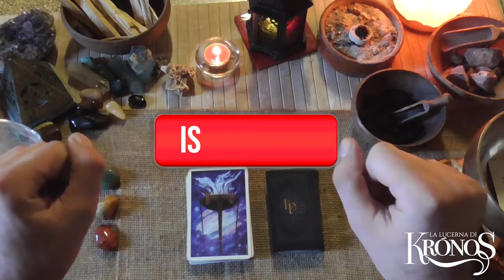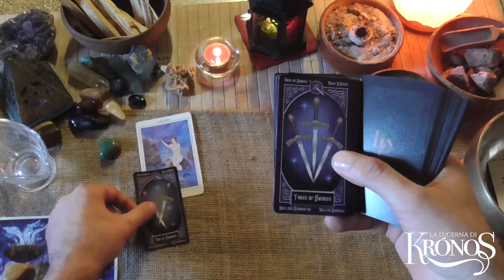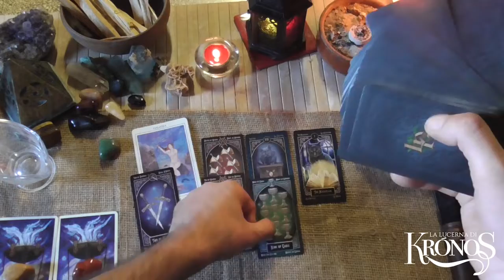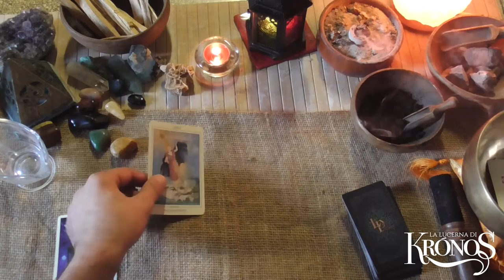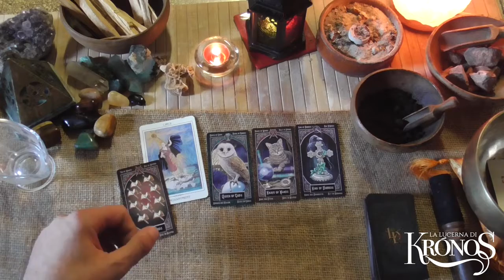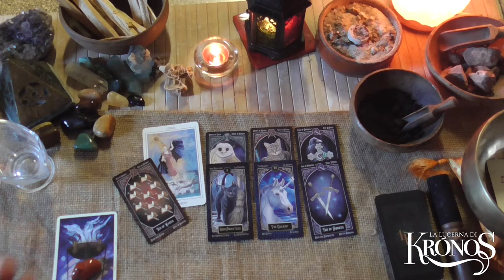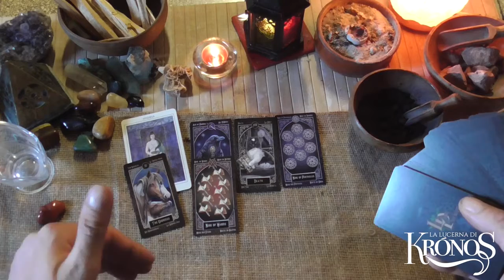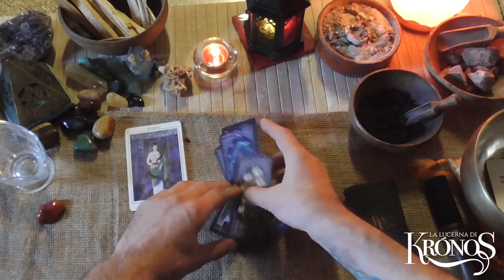𝗦𝗲𝘁𝘁𝗶𝗺𝗮𝗻𝗮 dal 𝟭𝟱 al 𝟮𝟭 𝗔𝗴𝗼𝘀𝘁𝗼 🌼 𝗲𝗻𝗲𝗿𝗴𝗶𝗲 🍎 𝗟𝗮𝘃𝗼𝗿𝗼 𝗔𝗺𝗼𝗿𝗲 ❤️ 𝗦𝘂𝗰𝗰𝗲𝘀𝘀𝗼 𝗦𝗲𝘁𝘁𝗶𝗺𝗮𝗻𝗮🌻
ATTENZIONE: Questo interattivo non  ha presentazione e riassunti. Ciò è dovuto al fatto che mi sono preso qualche pomeriggio di ferie anche io 🥳

Che cosa ti 𝗽𝗼𝗿𝘁𝗲𝗿𝗮̀ la 𝘀𝗲𝘁𝘁𝗶𝗺𝗮𝗻𝗮❤️ dal 𝟭𝟱 al 𝟮𝟭 𝗔𝗴𝗼𝘀𝘁𝗼? Quali 𝗲𝗻𝗲𝗿𝗴𝗶𝗲 🍎 e quali 𝗽𝗿𝗶𝗻𝗰𝗶𝗽𝗮𝗹𝗶 𝗲𝘃𝗲𝗻𝘁𝗶 𝗰𝗮𝗿𝗮𝘁𝘁𝗲𝗿𝗶𝘇𝘇𝗲𝗿𝗮𝗻𝗻𝗼 🌻 questa 𝘀𝗲𝘁𝘁𝗶𝗺𝗮𝗻𝗮? 🌼 Questo 𝗶𝗻𝘁𝗲𝗿𝗮𝘁𝘁𝗶𝘃𝗼 ti propone tre varianti per scoprire 𝗰𝗵𝗲 𝘀𝘂𝗰𝗰𝗲𝗱𝗲𝗿𝗮̀ 𝗻𝗲𝗹𝗹𝗮 𝘀𝗲𝘁𝘁𝗶𝗺𝗮𝗻𝗮 𝗰𝗵𝗲 𝘀𝗶 𝘀𝘁𝗮 𝗮𝘃𝘃𝗶𝗮𝗻𝗱𝗼. Concentrati, 𝘀𝗰𝗲𝗴𝗹𝗶 𝗹𝗮 𝘃𝗮𝗿𝗶𝗮𝗻𝘁𝗲 e 𝗮𝘀𝗰𝗼𝗹𝘁𝗮 il 𝗿𝗲𝘀𝗽𝗼𝗻𝘀𝗼.

🔔 𝗟𝗘𝗧𝗧𝗨𝗥𝗘 𝗣𝗘𝗥𝗦𝗢𝗡𝗔𝗟𝗜 𝗘 𝗩𝗜𝗗𝗘𝗢 𝗣𝗘𝗥𝗦𝗢𝗡𝗔𝗟𝗜
𝟯𝟬 𝗺𝗶𝗻𝘂𝘁𝗶 𝟮𝟬 € | 𝟲𝟬 𝗺𝗶𝗻𝘂𝘁𝗶 𝟯𝟱 €| 𝗨𝗻𝗮 𝗱𝗼𝗺𝗮𝗻𝗱𝗮 𝗰𝗼𝗻 𝗿𝗶𝘀𝗽𝗼𝘀𝘁𝗮 𝘃𝗼𝗰𝗮𝗹𝗲 𝟭𝟬 €

🔔𝐂𝐎𝐑𝐒𝐎 𝐃𝐈 𝐂𝐀𝐑𝐓𝐎𝐌𝐀𝐍𝐙𝐈𝐀 𝐄 𝐃𝐈𝐕𝐈𝐍𝐀𝐙𝐈𝐎𝐍𝐄
𝗜𝗻𝗳𝗼 𝟯𝟴𝟴 𝟱𝟳𝟳𝟲𝟳𝟳𝟮:

𝗧𝗜𝗠𝗘𝗦𝗧𝗔𝗠𝗣
🔔 Disclaimer 00:00
🔔 Presentazione 00:16
🔔 Variante A 𝗔𝘃𝘃𝗲𝗻𝘁𝘂𝗿𝗶𝗻𝗮 04:37
🔔 Variante B 𝗗𝗶𝗮𝘀𝗽𝗿𝗼 𝗚𝗶𝗮𝗹𝗹𝗼 25:13
🔔 Variante C 𝗗𝗶𝗮𝘀𝗽𝗿𝗼 𝗥𝗼𝘀𝘀𝗼 42:55
🔔 🥰  Saluti 01:00:07

🔔 Mazzi: 𝗧𝗮𝗿𝗼𝘁 𝗙𝗮𝗺𝗶𝗹𝗶𝗮𝗿𝘀
🔔 Oracoli: 𝗔𝗻𝗰𝗶𝗲𝗻𝘁 𝗙𝗲𝗺𝗶𝗻𝗶𝗻𝗲 𝗪𝗶𝘀𝗱𝗼𝗺

🔔 🔔 🔔 🔔 𝗜𝗠𝗣𝗢𝗥𝗧𝗔𝗡𝗧𝗘: 𝗚𝗹𝗶 𝗶𝗻𝘁𝗲𝗿𝗮𝘁𝘁𝗶𝘃𝗶 𝗡𝗢𝗡 𝘀𝗼𝗻𝗼 𝗰𝗼𝗻𝘀𝘂𝗹𝘁𝗶 𝗽𝗿𝗶𝘃𝗮𝘁𝗶 𝗲 𝗽𝗲𝗿 𝗾𝘂𝗲𝘀𝘁𝗼 𝗺𝗼𝘁𝗶𝘃𝗼 𝗻𝗼𝗻 𝗽𝗼𝘁𝗿𝗲𝗯𝗯𝗲𝗿𝗼 𝗮𝗿𝗿𝗶𝘃𝗮𝗿𝗲 𝗮 𝘁𝘂𝘁𝘁𝗶. 𝗖𝗲𝗿𝗰𝗮𝘁𝗲 𝗱𝗶 𝗽𝗿𝗲𝗻𝗱𝗲𝗿𝗲 𝗰𝗶𝗼̀ 𝗰𝗵𝗲 𝘃𝗶 𝗿𝗶𝘀𝘂𝗼𝗻𝗮 𝗲 𝗹𝗮𝘀𝗰𝗶𝗮𝗿𝗲 𝗰𝗶𝗼̀ 𝗰𝗵𝗲 𝗻𝗼𝗻 𝘀𝗲𝗺𝗯𝗿𝗮 𝘃𝗶𝗯𝗿𝗮𝗿𝗲 𝗰𝗼𝗻 𝗹𝗮 𝘃𝗼𝘀𝘁𝗿𝗮 𝘀𝗶𝘁𝘂𝗮𝘇𝗶𝗼𝗻𝗲 𝗮𝘁𝘁𝘂𝗮𝗹𝗲. 𝗦𝗲𝗴𝘂𝗼 𝗮𝗻𝗰𝗵𝗲 𝗶𝗼 𝗮𝗹𝗰𝘂𝗻𝗶 𝗰𝗮𝗻𝗮𝗹𝗶 𝗰𝗵𝗲 𝗽𝘂𝗯𝗯𝗹𝗶𝗰𝗮𝗻𝗼 𝗹𝗲𝘁𝘁𝘂𝗿𝗲 𝗶𝗻𝘁𝗲𝗿𝗮𝘁𝘁𝗶𝘃𝗲 𝗲 𝗰𝗿𝗲𝗱𝗼 𝗰𝗵𝗲 𝗾𝘂𝗮𝗻𝗱𝗼 𝘀𝗶 𝘀𝗰𝗲𝗴𝗹𝗶𝗲 𝘂𝗻𝗮 𝘃𝗲𝗿𝘀𝗶𝗼𝗻𝗲 𝗲̀ 𝗽𝗲𝗿𝗰𝗵𝗲́ 𝗰𝗼𝗻𝘁𝗶𝗲𝗻𝗲 𝗰𝗼𝗺𝘂𝗻𝗾𝘂𝗲 𝘂𝗻 𝗺𝗲𝘀𝘀𝗮𝗴𝗴𝗶𝗼 𝗽𝗲𝗿 𝗹𝗮 𝗻𝗼𝘀𝘁𝗿𝗮 𝗰𝗿𝗲𝘀𝗰𝗶𝘁𝗮. 𝗤𝘂𝗲𝗹 𝗺𝗲𝘀𝘀𝗮𝗴𝗴𝗶𝗼 𝗲̀ 𝗽𝗲𝗿 𝗻𝗼𝗶 𝗲 𝗱𝗼𝗯𝗯𝗶𝗮𝗺𝗼 𝗰𝗲𝗿𝗰𝗮𝗿𝗲 𝗱𝗶 𝗮𝘀𝗰𝗼𝗹𝘁𝗮𝗿𝗹𝗼 𝗰𝗼𝗺𝗽𝗿𝗲𝗻𝗱𝗲𝗿𝗹𝗼.